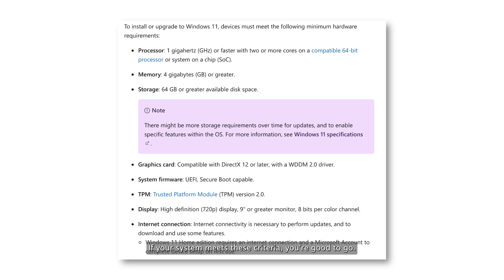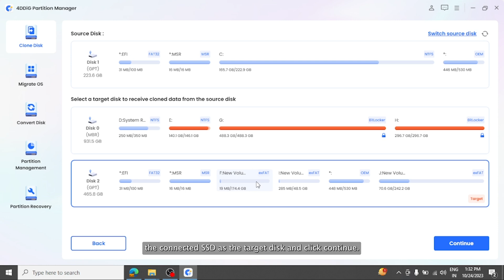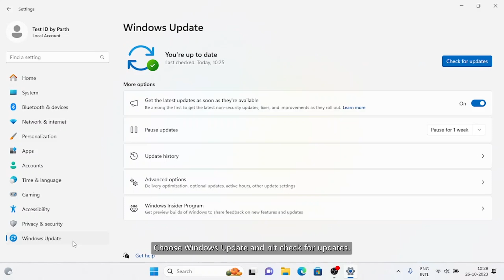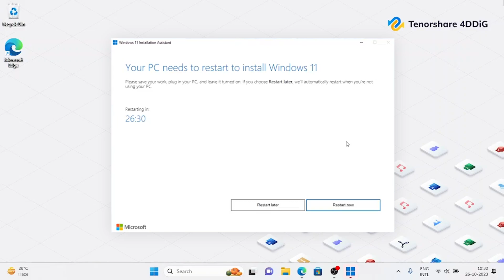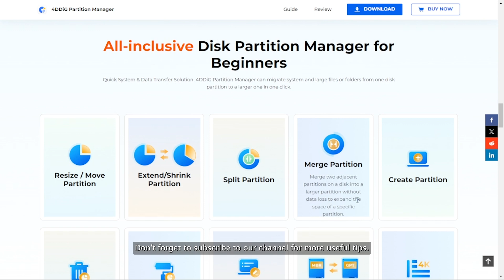How to Update Windows 10 & 11 to Windows 11 23H2 | How to Get Windows 11 23H2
Learn how to update to Windows 11 23H2 from either Windows 10 or Windows 11 22H2. Make sure to safeguard your important files with 4DDiG Partition Manager before diving into the update.

📌Timestamps:
00:00 Intro
00:29 Windows 11 23H2 Minimum System Requirement
00:45 Preparation: Backup Data before Updating
01:49 How to Update to Windows 11 23H2
01:56 Method 1: Get Windows 11 23H2 Update from Settings
02:45 Method 2: Install Windows 11 Installation Assistant

📎Related Article:
Windows 11 23H2 Release Date and New Features

🔎Related Guide:
4DDiG Guide: How to Use 4DDiG Partition Manager

 Windows 11 Update Error 0x800f0806 in Windows 22H2 Update|Windows 11 KB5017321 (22H2) Fails

✅ 【Detail】

💥Windows 11 23H2 Minimum System Requirement
By default, Windows 11 23H2 requires TPM 2.0, Secure Boot, at least 4GB of RAM, and a minimum of 64GB of storage to install. If your system meets these criteria, you’re good to go.

📌 Back Up Data Using 4DDiG Partition Manager
Step 1. Download and launch 4DDiG Partition Manager, then connect a new SSD to your PC.
Step 2. Choose "Clone Disk" and pick he connected SSD as the target disk.
Step 3. Confirm your selection and click "Start" to begin the cloning process.
Step 4. Once your hard drive data is successfully backed up,  follow the methods below to install Windows 11 23H2.

🎁Method 1:  Get Windows 11 23H2 Update from Settings
1. Navigate to Start Menu and open Settings.
2. Choose update and security and hit Check for updates. If the Windows 11 upgrade is available for your system, then you’ll see an option to download and install it.
[The process is same for Windows 10 and older versions of Windows 11.]
3. After doing all the process you just have to restart the system and you will see that your system is turning on with Windows 11 23H2

🎁Method 2: Update to Windows 11 23H2 with Installation Assistant
1. Open your web browser and visit the Windows 11 download
3. After that, navigate to Download folder and open it as administrator.
4. Click Accept and install in license agreement. Now Installation Assistant will start downloading Windows 11 23H2 update for your system.
5. After downloading is done, Windows will verify the downloaded updates and take you to the installing page. While installing windows 11, the system will prompt you to restart the PC. Simply click on Restart now.

Once your system reboots, you will be running the all-new Windows 11 23H2 update on your PC.